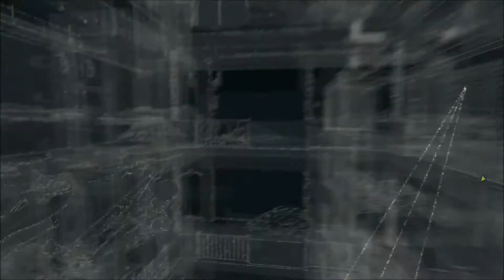Zagrajmy w Watch Dogs odc. 9 - Tymczasowa naprawa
Oto dziewiąty odcinek mojej serii Zagrajmy w Watch Dogs. Tym razem wykonujemy misję główną "Tymczasowa naprawa". Produkcja została stworzona przez studio Ubisoft Montreal, a ja przechodzę wersję na PC za pomocą pada od konsoli Xbox 360. Kolejne odcinki będę starał się wypuszczać codziennie.

Watch Dogs to przygodowa gra akcji z otwartym światem do eksploracji, na pierwszy rzut oka przypominająca niezwykle popularną serię GTA. Wcielamy się w Aidena Pearce'a, który chce zemścić się za śmierć swojej siostrzenicy. Główny bohater prowadzi swoje śledztwo z dużą pomocą zaawansowanego smartfona z opcją hakowania urządzeń elektronicznych i wyciągania informacji na temat różnych ludzi. To właśnie hakowanie będzie głównym czynnikiem wyróżniającym Watch Dogs na tle GTA i innych produkcji tego typu. W serii Zagrajmy w Watch Dogs pokażę Wam przejście całej gry, a oprócz tego przedstawię zadania poboczne i różnego rodzaju aktywności, których możemy się tu dopuszczać. Watch Dogs to gra mająca oficjalną premierę w Polsce 27 maja 2014 roku. Rodzimy oddział firmy Ubisoft wydał tę produkcję w polskiej kinowej wersji językowej na PC, PlayStation 4, PlayStation 3, Xboksie 360 oraz Xboksie One. W przygotowaniu jest też edycja na Wii U, ale ukaże się w późniejszym terminie.